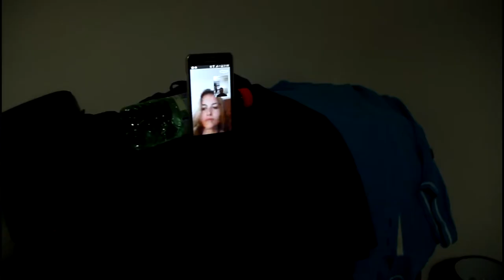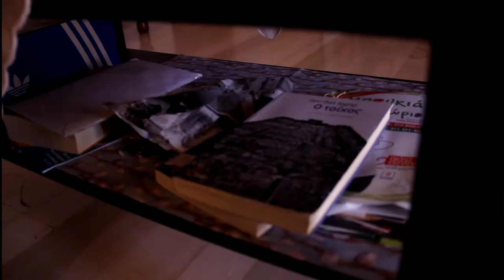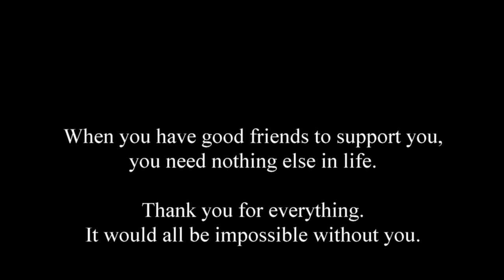Bodies Erected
A middle length movie that I made in Athens, back in the summer of 2015.